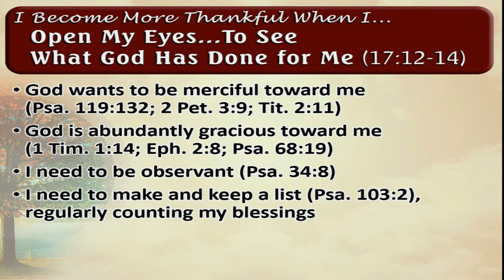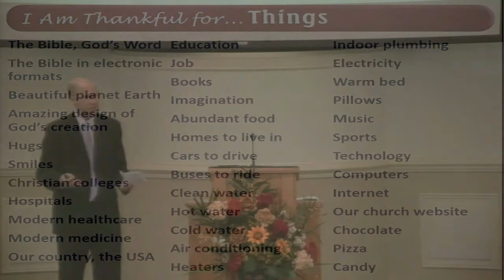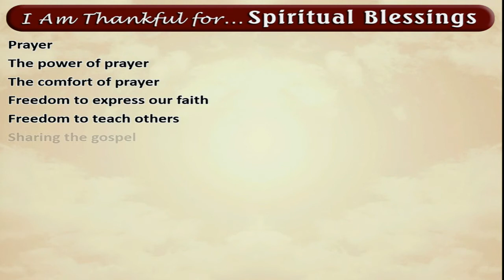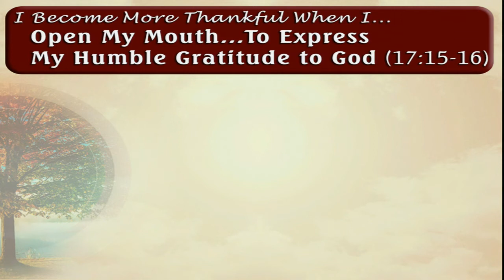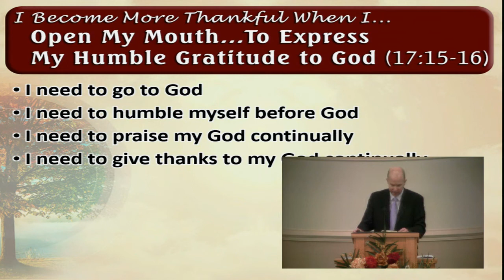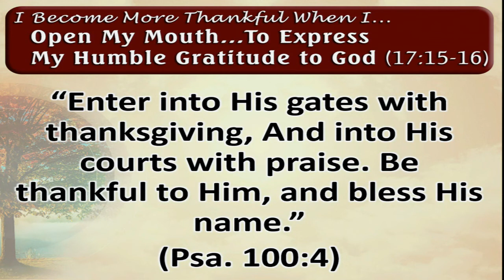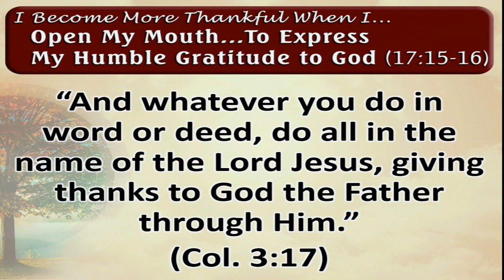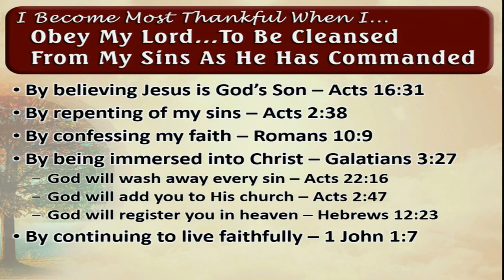Help Me to Be More Thankful